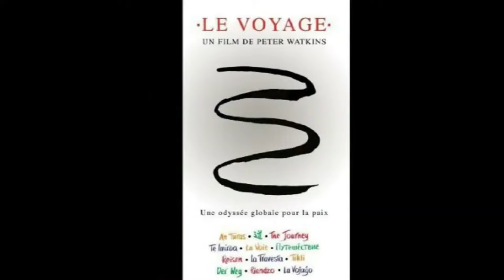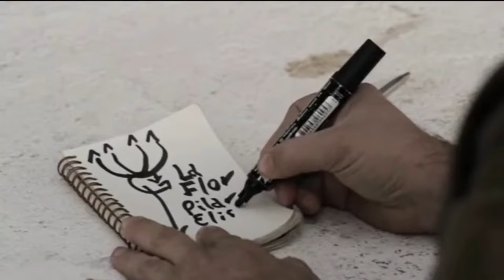LAS 10 PELICULAS MAS LARGAS EN EL CINE